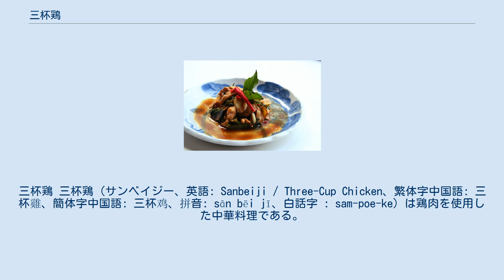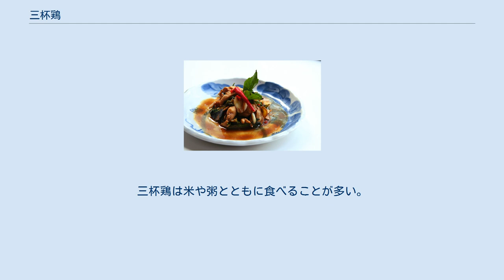三杯鶏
三杯鶏 三杯鶏（サンベイジー、英語: Sanbeiji / Three-Cup Chicken、繁体字中国語: 三杯雞、簡体字中国語: 三杯鸡、拼音: sān bēi jī、白話字 : sam-poe-ke）は鶏肉を使用した中華料理である。
三杯鶏は中国南部江西省の名物料理でもあるが、現代では台湾で非常に人気のある料理となっており、「三杯鶏が上手くないレストランは真の台湾料理店ではない。」と言われる。
 三杯鶏の由来に関してはいくつかの説がある。
これらの説は三杯の調味料を土鍋に入れて弱火で長時間煮込むという調理法に関連したものが多い。
また、江西省出身で宋の時代の国民的英雄である文天祥に関する逸話も存在し、牢獄に入れられた文天祥に同情した刑務官が死刑執行日に、彼のために限られた食材を用いて作った料理が由来であるという説がある。
 三杯鶏は同量の三杯の調味料を使用することからその名前が付いている。
 用いる調味料は醤油、ライスワイン (通常黄酒を用いるが、紹興酒と併用することもある）、ごま油である。
 台湾の料理人、Lin Shangquanは、真の料理のレシピは醤油、ごま油、砂糖をそれぞれ1杯ずつ加え、さらにショウガや九層塔（台湾バジル）を加えるというものであるとしている。
 調味料をかけた鶏肉を土鍋に入れて高温で10分間調理し、その後肉に調味料が十分に吸収されるまで低温で調理する。
三杯鶏は通常調味料の80～90％が減った状態で土鍋に入れて提供される。
三杯鶏はすでに調味料による味付けがなされているためつけダレのようなものはない。
提供される際、鶏肉は表面からジュージュー音がしている状態で提供されるのが良いとされる。
これにより、他の大多数の中国や台湾の煮込み料理にはない表面のプリプリした食感が楽しめるようになっている。
三杯鶏は米や粥とともに食べることが多い。
 その他、豚やカエルの肉を代用品として用いることもある。